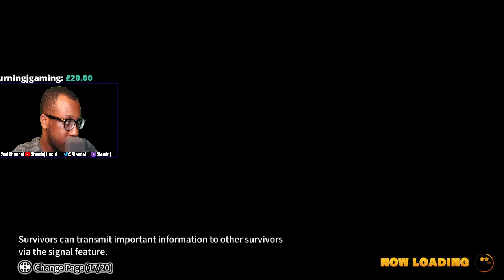Dragon Ball The Breakers Season 5 Cross Play Stream!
I’ll be uploading clips from my streams on my steedoj uncut YouTube channel as I’m too swamped to filter through my streams.

I am requesting that viewers/subs help with finding clips. I will be giving a surprise thank you gift during Christmas to the sub with the most clips used.

Send videos to my Twitter with hashtags